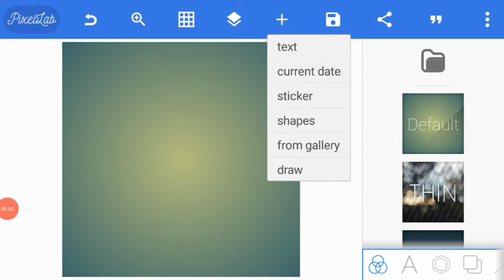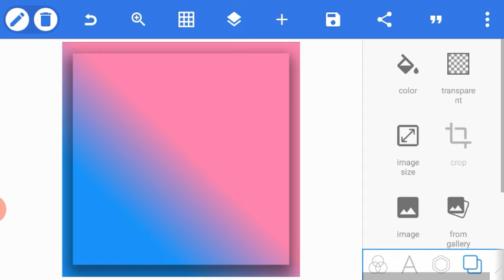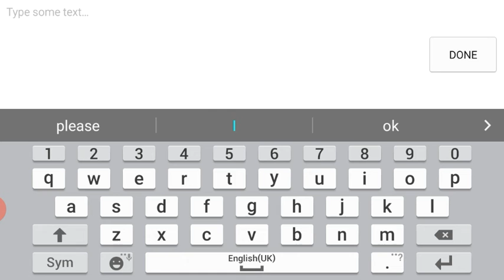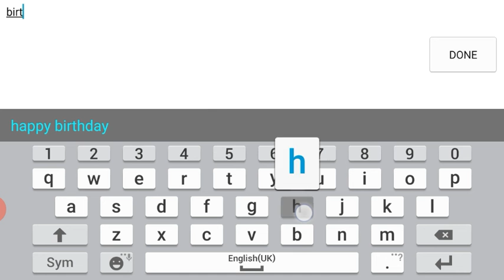How to make a birthday mock up design in pixellab